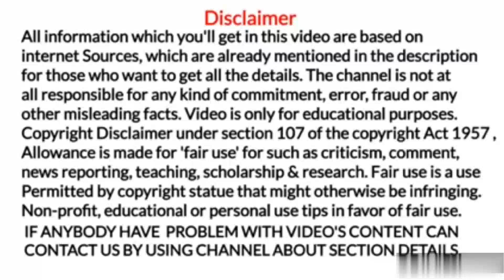Civil Engineer Kaise Bane? सिविल इंजीनियर कैसे बनें? How to become a Civil Engineer? Qualification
Civil Engineer Kaise Bane?
सिविल इंजीनियर कैसे बनें?
How to become a Civil Engineer?
What is a Civil Engineer?
What Qualities should a Civil Engineer have?

1. Marine world channel never promote and support any loan, and never force anybody to take loan from any app or company.

2.channel provide only review of loan app or company

3.channel is not responsible for any type of profit or loss.